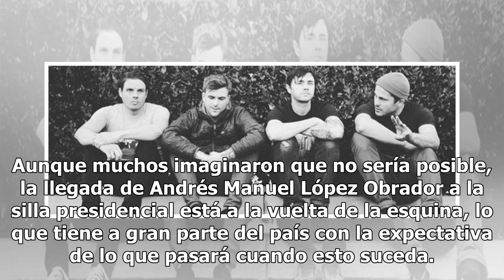Mhoni Vidente revela cuánto tardará AMLO en transformar al país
Aunque muchos imaginaron que no sería posible, la llegada de Andrés Manuel López Obrador a la silla presidencial está a la vuelta de la esquina, lo que tiene a gran parte del país con la expectativa de lo que pasará cuando esto suceda. Desde ya, varios internautas critican al futuro presidente de Mé...